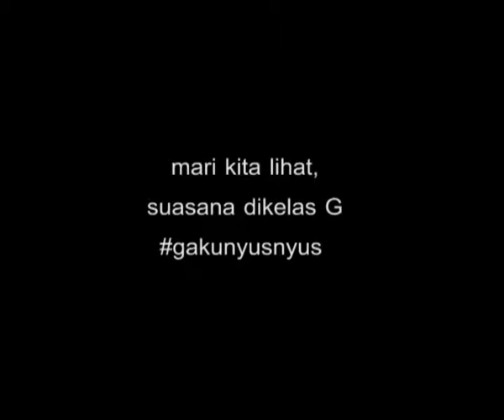FUNNY PHOBIA DOLL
kuingin mengunduh video ini, karna mungkin rindu akan asrama , ma'had selama 3 tahun :)))